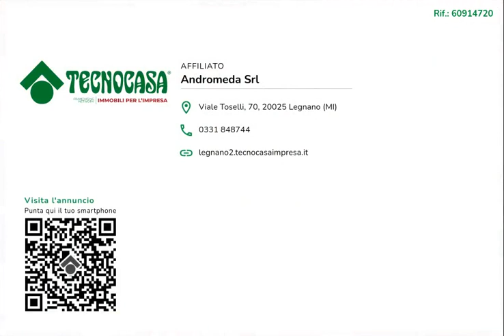Attività in vendita a Legnano